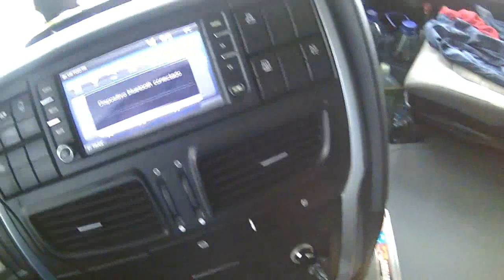NEVE, LEEDS INGLATERRA (39/18) MARCÃO NO ESTRADÃO